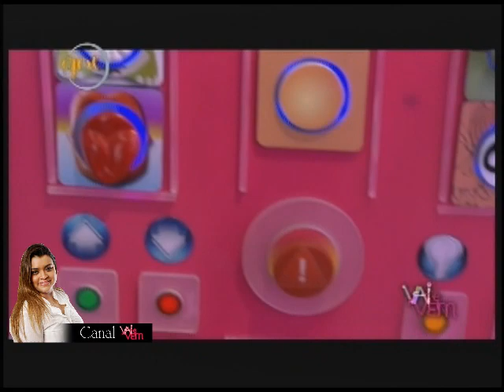Vai e Vem - EP 05 - Pedro Bial - Parte 1-3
Preta Gil recebe o jornalista e apresentador Pedro Bial em seu elevador para um papo super quente sobre Sexo e Trabalho. Será que respondendo todas as perguntas ele chega até a cobertura? Vai rolar o maior Vai e Vem e você não pode ficar fora dessa.